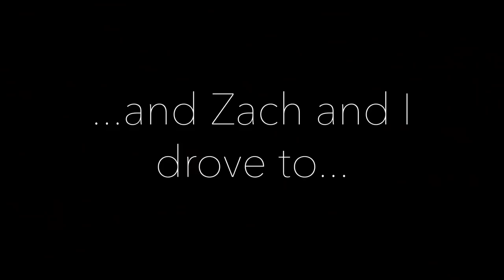How Not To Do A Via Ferrata || Cold House Media Vlog 69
Psyched for some Via Ferrata?

Buildering in Rome, Swinging on bridges in Venice, Via Ferratas in Verdon, Setting blocs at Karma and Bouldering in Fontainebleau! It kept us busy!

The Unorthodox Way To Do A Via Ferrata || Cold House Media Vlog 69